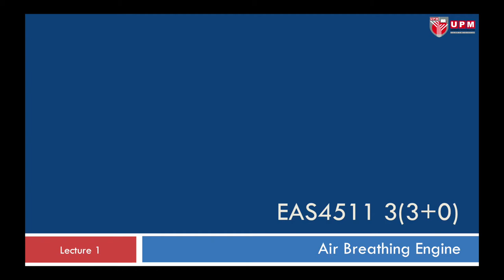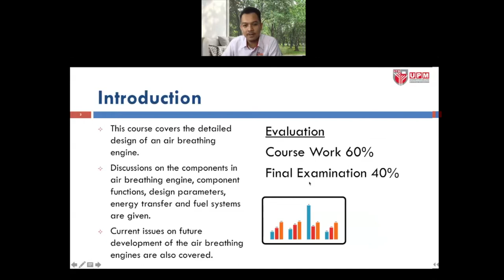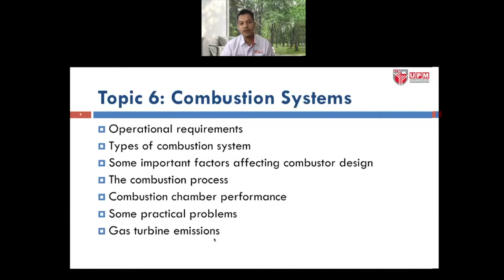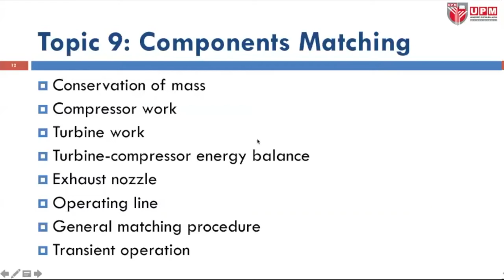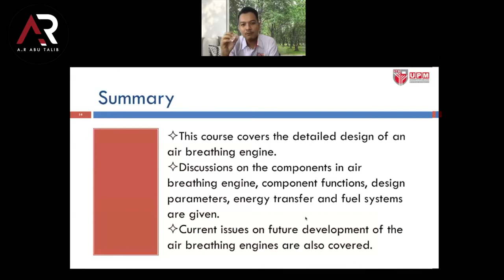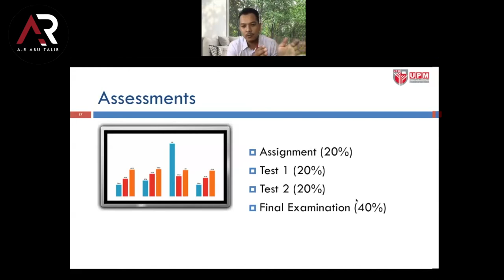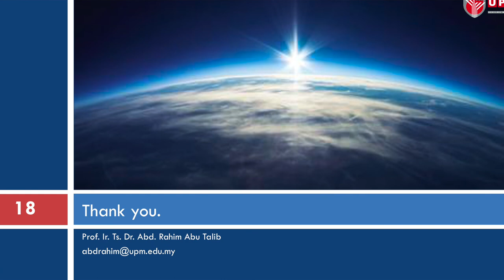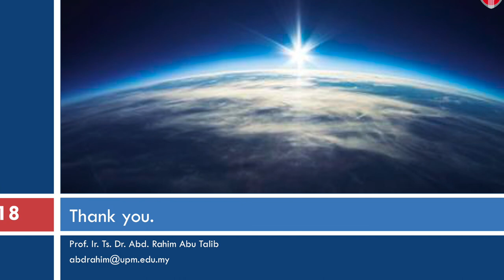Overview to Air Breathing Engine Course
This video shows the lecture on the introduction to Air Breathing Engine. This course is part of an elective courses in the Bachelor of Aerospace Engineering with honours offered at the Universiti Putra Malaysia.

05:21 Schedule
07:00 Overview
09:55 Topic 1 Introduction
10:45 Topic 2 Shaft Power Cycles
11:25 Topic 3 Gas Turbine Cycles for Aircraft Propulsion
12:15 Topic 4 Centrifugal Compressors
13:19 Topic 5 Axial Flow Compressors
14:06 Topic 6 Combustion Systems
15:19 Topic 7 Axial and Radial Flow Turbines
16:26 Topic 8 Prediction of Performance of Simple Gas Turbines
17:50 Topic 9 Components Matching
19:31 Topic 10 Environmental Considerations
20:58 Summary
22:29 LO and Taxonomy Level Matrix
24:40 Assessments Plan
25:35 Conclusion
27:25 Tip 1 Intention
30:32 Tip 2 Participate
34:25 Tip 3 Continuous Learning
35:40 Q&A